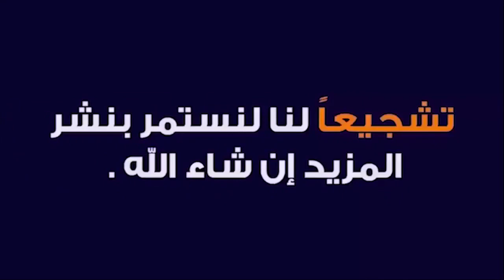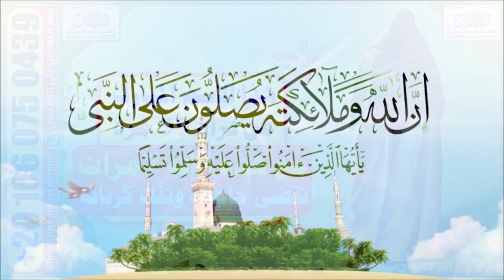اقرا هذه الآية لقضاء الحاجات بسرعة